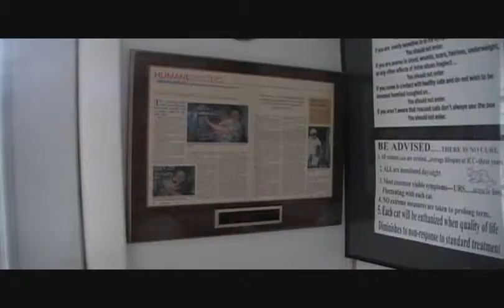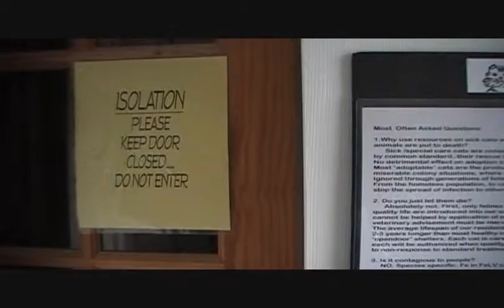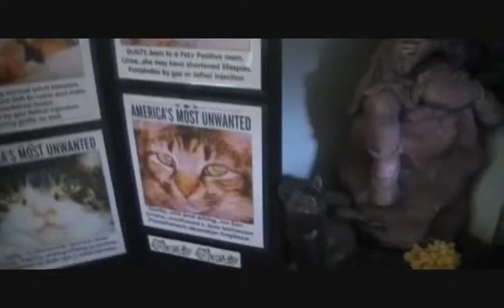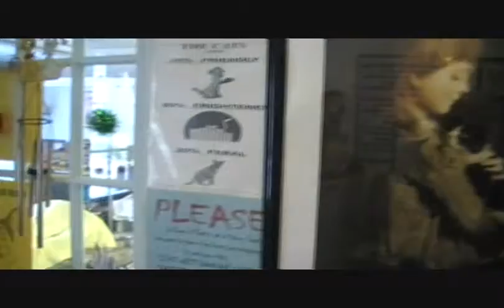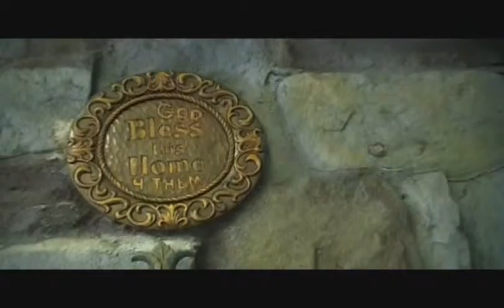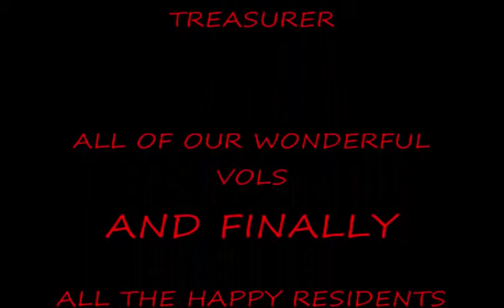In Care Of Cats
Do you love cats? Dogs as well? Need extra income to help out stray cats?

Well, cut the cord on your cable and satellite bills and use that money to help people save cats and dogs.

This is a wonderful video made by Rise Chontos President and Len Chontos Vice President and Janine Sudy Sec / Treasurer. Rise takes us on a tour of their wonderful sanctuary. You will learn so much from this video that you really need to watch this video